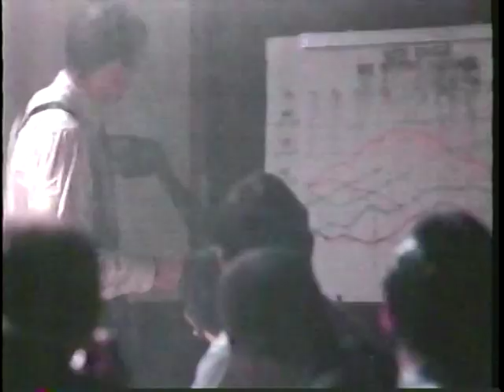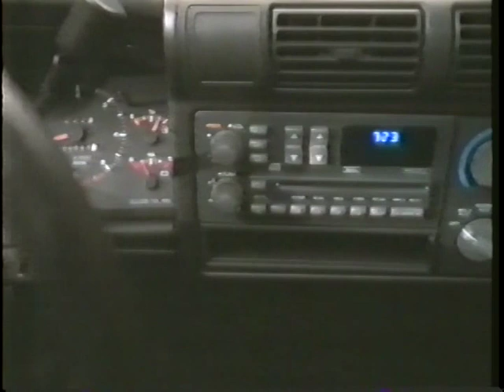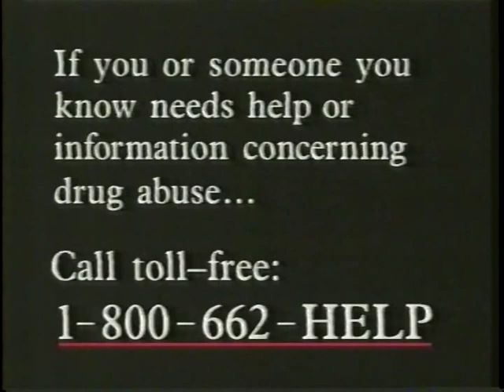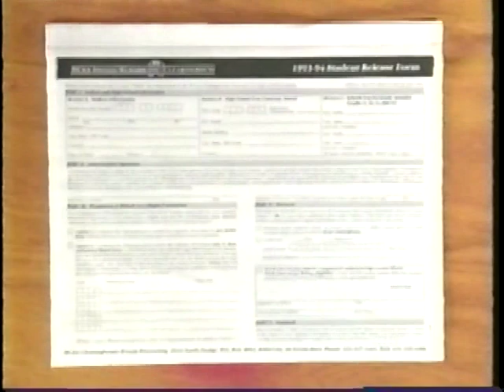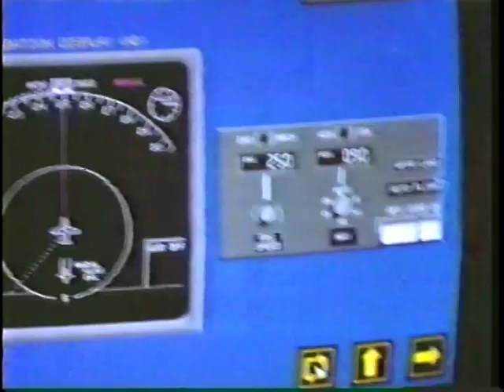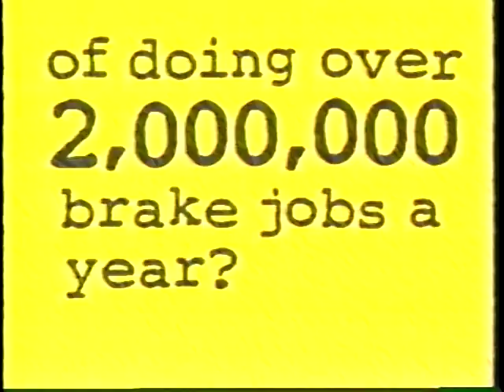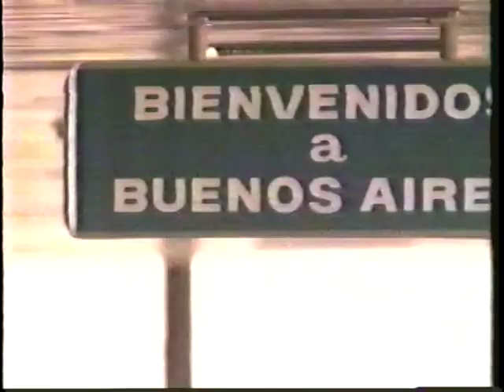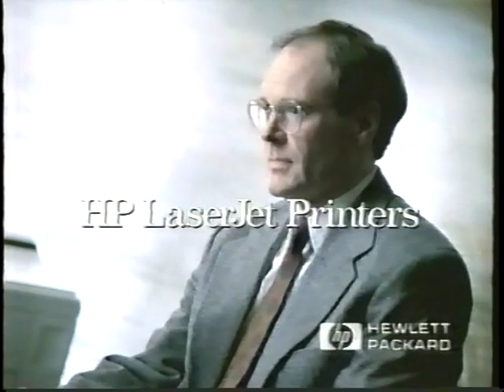03/19/1994 NCAA Southeast Regional 2nd Round: #9 Alabama Crimson Tide vs. #1 Purdue Boilermakers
NOTE: Missing the first 18 minutes, due to an upload issue.

Freshman sensation Antonio McDyess, Jamal Faulkner and the ninth-seeded Alabama Crimson Tide, take on All-American and 1994 NBA Top Draft pick - Glenn Robinson, Cuonzo Martin and the top-seeded Purdue Boilermakers, in NCAA Southeast Regional 2nd round action.

Game played on Saturday, March 19, 1994 at Rupp Arena in Lexington, Kentucky.